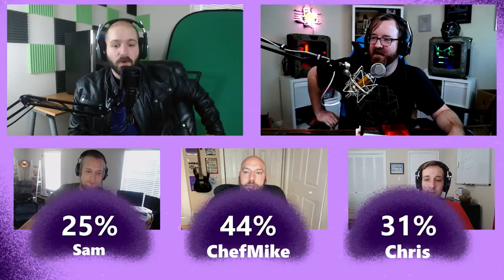WHO Made A Nemesis in College? - CHUMP | Rooster Teeth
Find out who had a nemesis while they were in college, who once led a ninja turtle conga line, and who good cop bad copped an actual cop on this special Rooster Teeth anniversary episode!